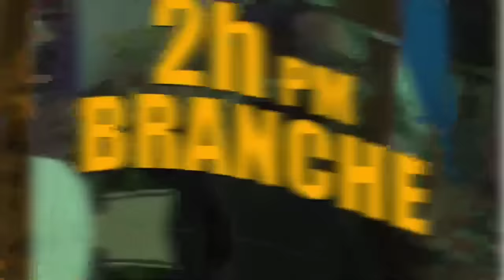Minis Jistis la Akize Guy Philippe..Gen Ankèt..Dominique Dupuy Bay 3 Gwo Pwen/ Yanick